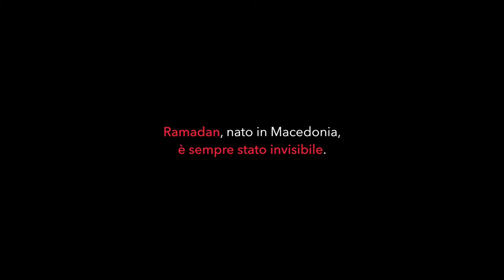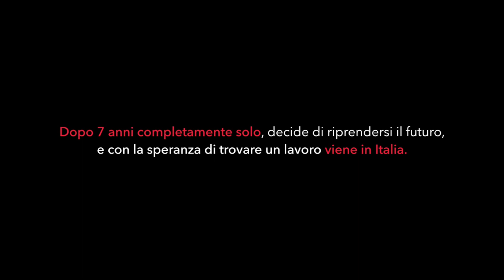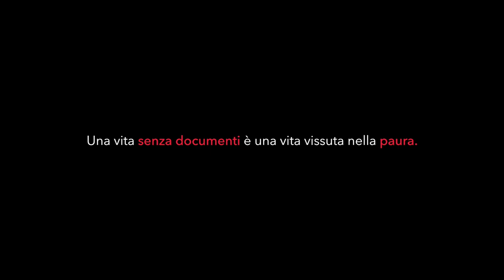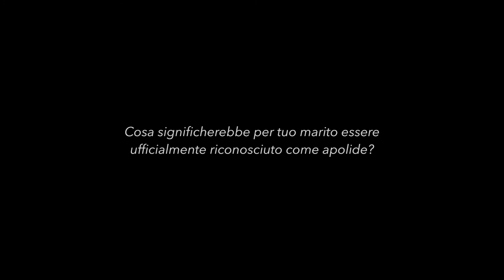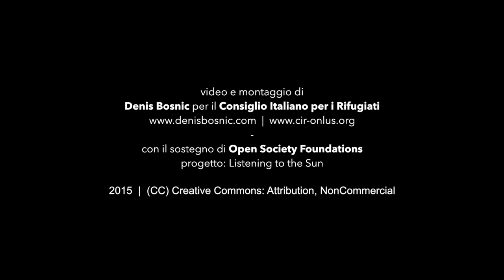NonEsisto - Elena e Ramadan - l'Apolidia in Italia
Questo è la storia di Ramandan, raccontata da Elena, la sua compagna. Da quando è nato non ha mai avuto una cittadinanza, né uno stato a proteggerlo. Cosa vuol dire non essere visti?
Di Denis Bosnic per il progetto Listening to the Sun
realizzato dal CIR - Consiglio Italiano per i Rifugiati
con il sostegno di Open Society Foundations